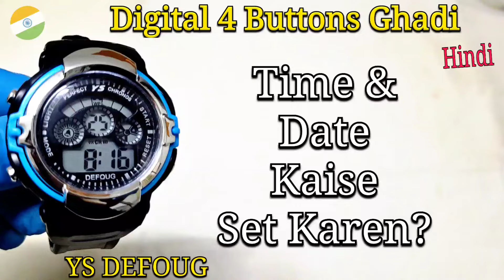Digital Ghadi Ka Time Kaise Set Karen? | Digital Ghadi Time Settings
Learn how to set the digital time and calendar (date, day of the week, month) on your digital sport watch in Hindi.

4 buttons watch time adjust
sport watch setting time Hindi
digital sports watch time setting
digital sports watch instructions
digital watch mein time kaise set karen
digital watch kaise sahi karen
digital watch kaise thik karen

अपनी डिजिटल स्पोर्ट वॉच पर डिजिटल समय और कैलेंडर (दिनांक, सप्ताह का दिन, महीना) सेट करने का तरीका जानें।

वाईएस डिफॉग टाइम सेटिंग्स
डिजिटल घड़ी कैसे सेट करें
खेल घड़ी समय सेटिंग
डिजिटल घड़ी समय सेटिंग
डिजिटल घड़ी सेटिंग
डिजिटल वॉच टाइम चेंज
4 बटन घड़ी का समय समायोजित करें
खेल घड़ी सेटिंग समय
डिजिटल स्पोर्ट्स घड़ी समय सेटिंग
डिजिटल स्पोर्ट्स वॉच निर्देश